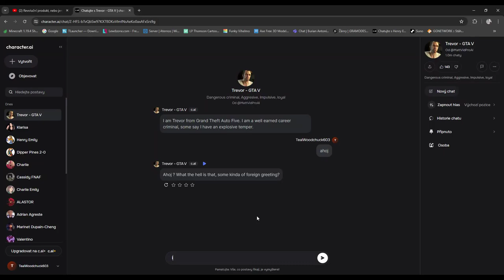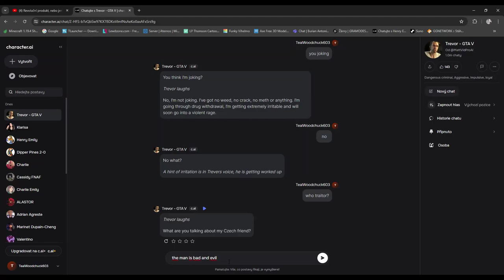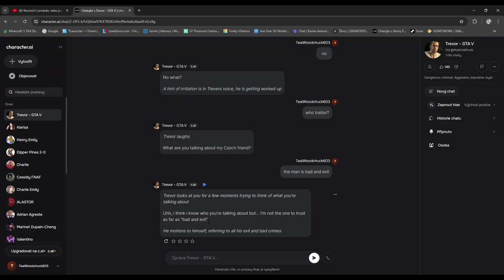píšu si s terevorem ai character